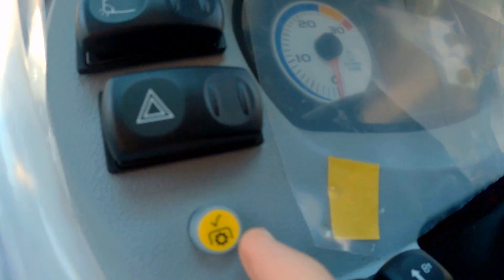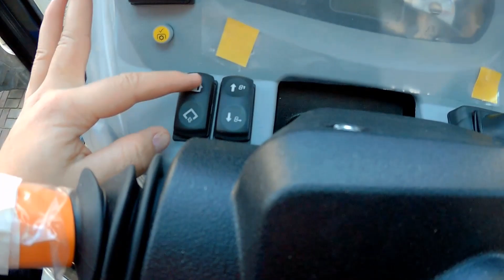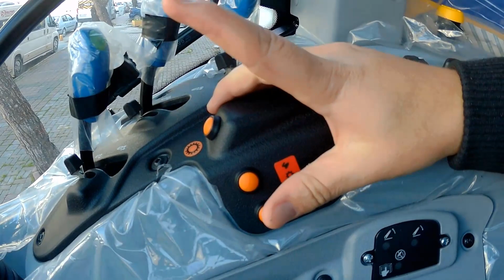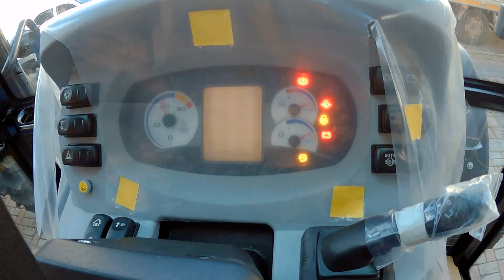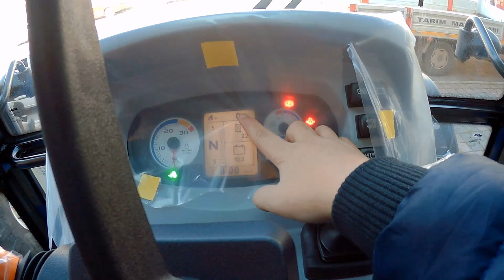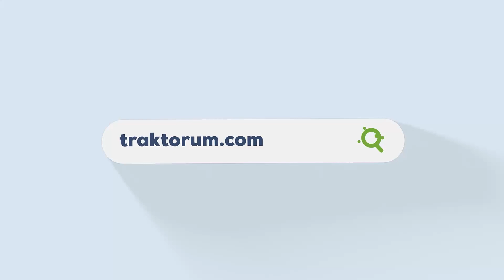New Holland Tr 5.110 EC İnceleme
Değerli traktörüm.com izleyicileri sizler için traktör inceleme videoları çekmeye devam ediyoruz. Bu videomuzda New holland Tr 5.110 modelini inceledik. Neler yeni, artıları ve eksileri nelerdir gibi sorulara yanıt bulabileceğiniz güzel bir tanıtım videosu oldu.Sizler de yorumlarınızı ve sorularınızı bizlerle paylaşabilirsiniz. Hepinize keyifli seyirler dileriz..